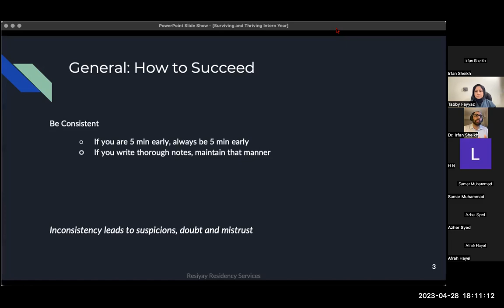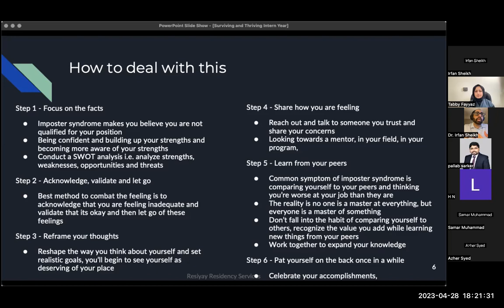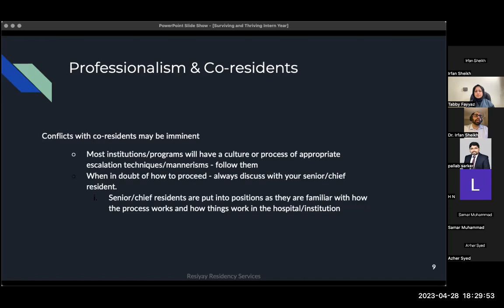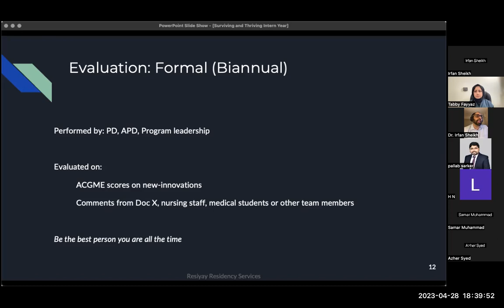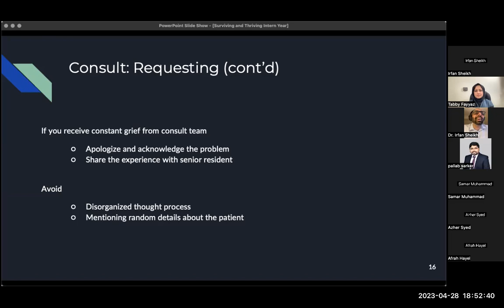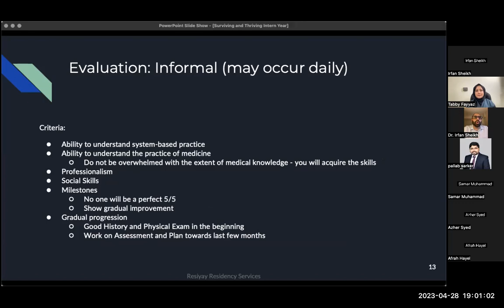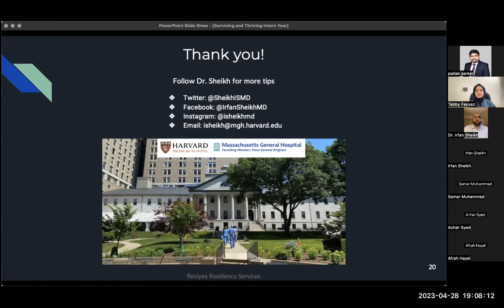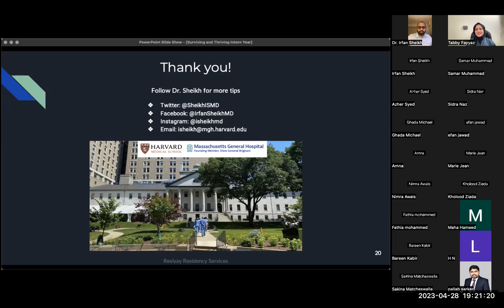Surviving and Thriving in Intern Year with Dr. Irfan S Sheikh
US Medical Residency - Surviving and Thriving Intern Year Conversation with Dr. Irfan S. Sheikh

Dr. Sheikh is an Epilepsy Fellow at Mass General Hospital - Harvard Medical School.

He will be joining UT Southwestern as a Clinical Assistant Professor of Neurology in the Department of Clinical Neurophysiology and Epilepsy in July 2023.

Join us for a Free Discussion and Live Q&A on April 28, 2023 at 6:00pm CST. Registration is required (free), link available in bio.

Sign up google form available in bio under LinkTree.

Follow for more helpful tips!!